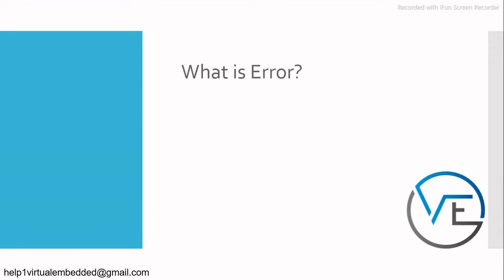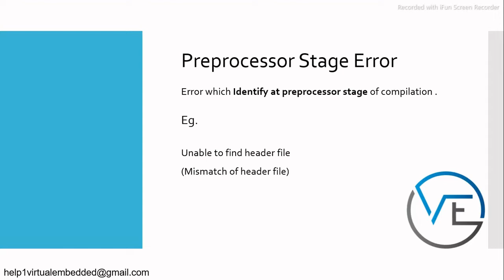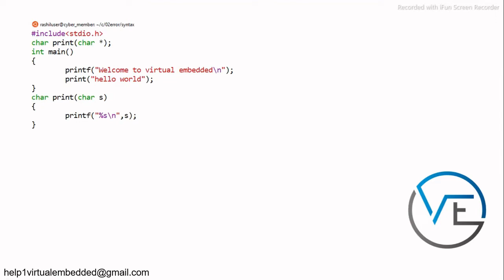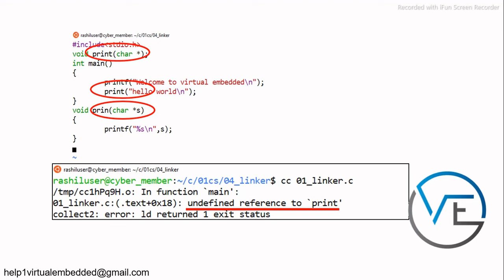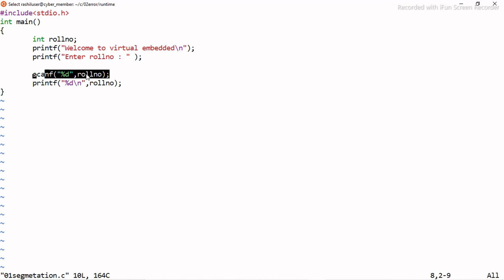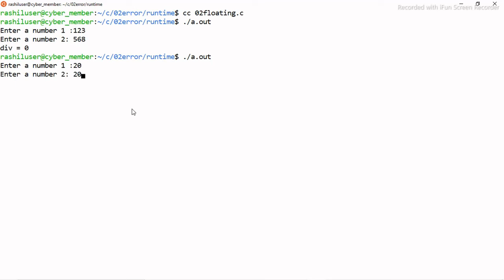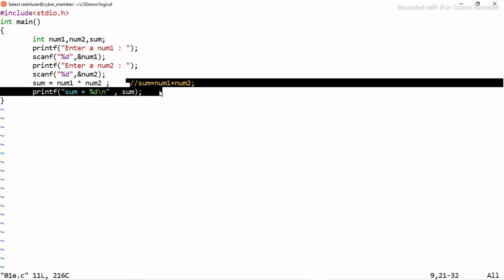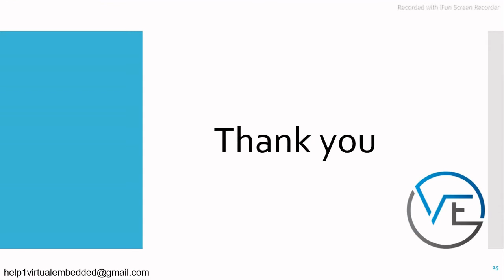Types of error in C Language with Example | Virtual Embedded | C Video 4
In this C Programming playlist, you will learn everything from basics to Advance of C Programming - Step by Step with live demo. C Programming in Hindi Video will teach you how to start programming with C. The C Programming Video Tutorial includes basic C language, a live demonstration of everything, the tricky question of c language, detailed concept, and a lot more.

Timestamp
0:00 Intro
0:48 What is error?
1:11 Types of error
1:20 Compile time error
1:50 types of compile time error
2:03 preprocessor stage error
2:35 header file mismatch error
2:54 Translator stage error(syntax error)
2:57 What is syntax?
3:34 Example of syntax error